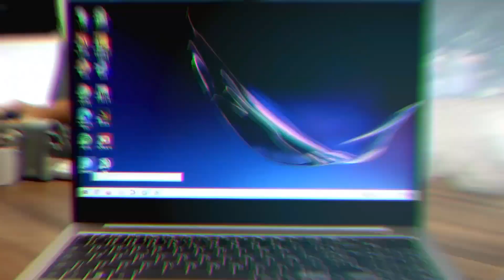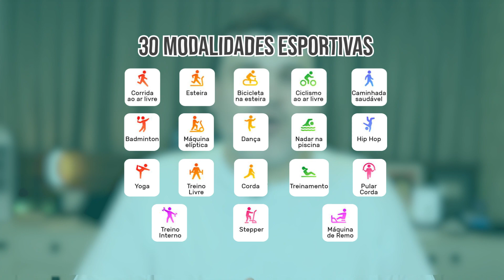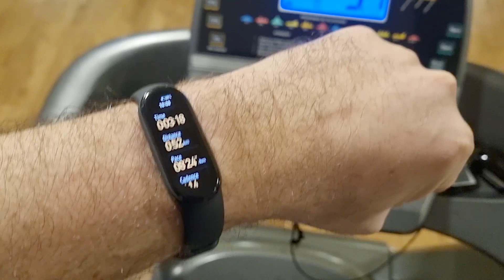Melhor que smartwatch? Xiaomi MI BAND 6 REVIEW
A Mi Band é uma pulseira inteligente que faz sucesso no Brasil desde muito antes de a Xiaomi começar a atuar oficialmente por aqui. Ainda hoje, imagino que unidades importadas são responsáveis pela maior parte das vendas, e é um acessório relativamente barato: a versão mais recente delas, a Mi Band 6, pode ser encontrada em por algo em torno de 300 reais. Eu a usei por mais de 2 meses, assim como testei todas as antecessoras, e vou contar os pontos positivos e negativos que percebi.